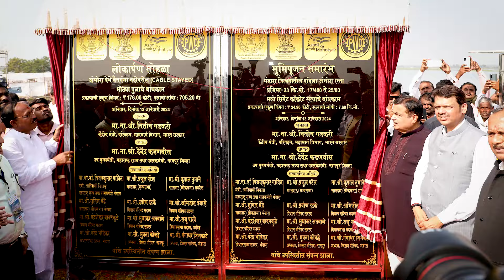घेऊया ब्रीद हाती आसेतू-सिंधु नव हिंदुस्तानाचे | नागपूर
(अंभोरा केबल-स्टेड पुलाचे लोकार्पण | नागपूर | 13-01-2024)